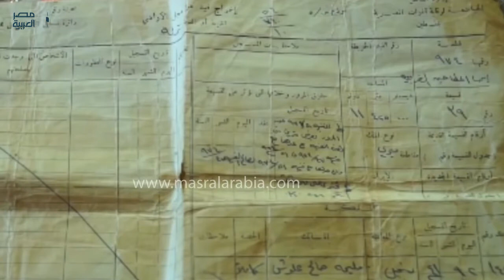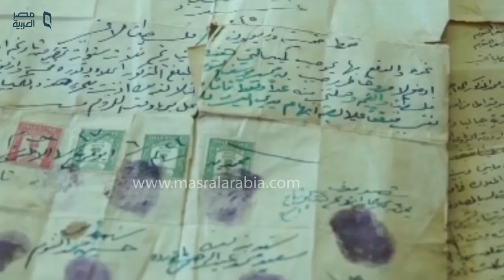مصر العربية | بعد مرور69 عاما .. معمر فلسطيني يروي مجازر اسرائيل في النكبة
- رغم مرور سبعة وستين عامًا على "النكبة" الفلسطينية فإن المعمّر الفلسطيني، رجب التوم، (126عامًا)، لا يزال يذكر حتى اللحظة تفاصيل ما قامت به "العصابات الصهيونية" بحق الفلسطينيين أثناء تهجيرهم عام 1948. المعمر الفلسطيني، الذي أخفق في حبس دموعه عندما عادت ذاكرته إلى الوراء لتسرد تلك التفاصيل، أكد أن تلك "المجازر" لم تغادر مخيلته.